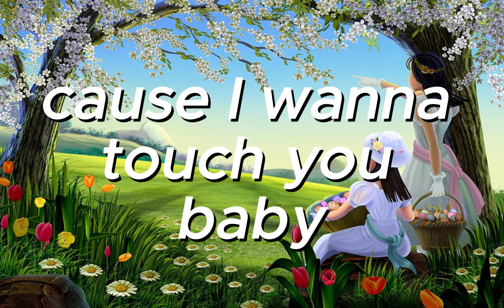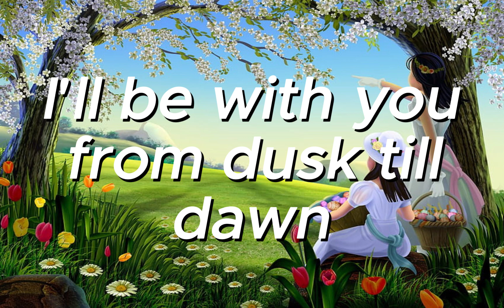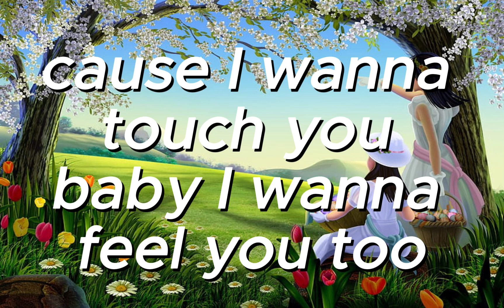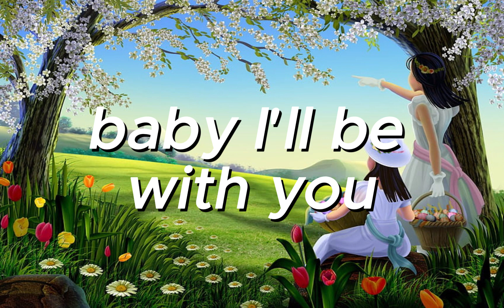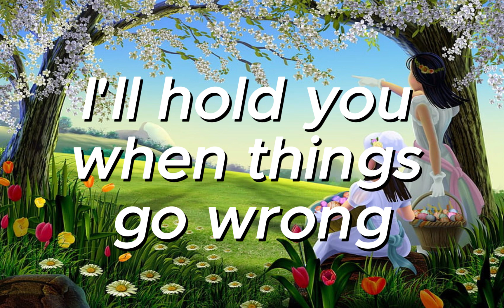ZAYN - DUSK TILL DAWN (LYRICS)